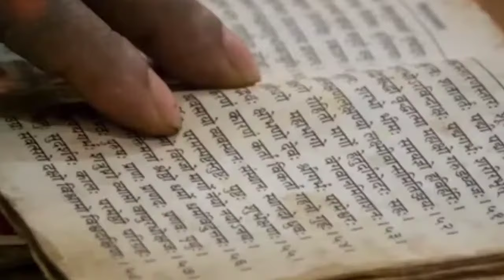Astro Tips: जानिए पूजा के दौरान क्यों आते हैं आंख से आंसू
People worship God with true heart. People wish that God should accept their worship. Fulfill your wish. That's why we worship God with full heart.
लोग सच्चे मन से भगवान की पूजा करते हैं. लोगों की यह कामना होती है कि भगवान उनकी आराधना को स्वीकार कर लें. मनोकामना को पूर्ण कर दें. इसलिए काफी ह्रदय भाव से भगवान की पूजा अर्चना करते हैं.